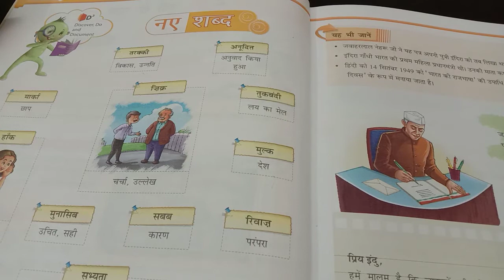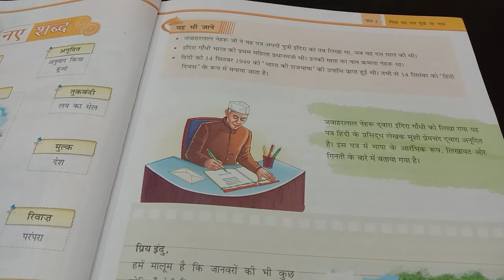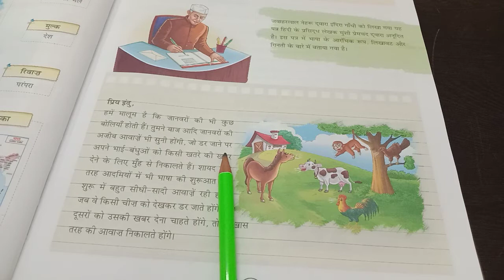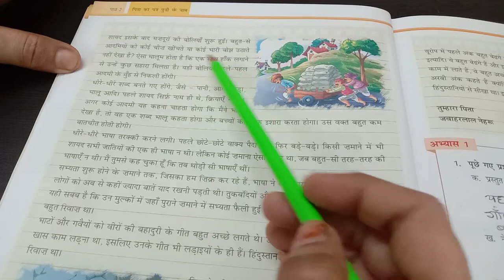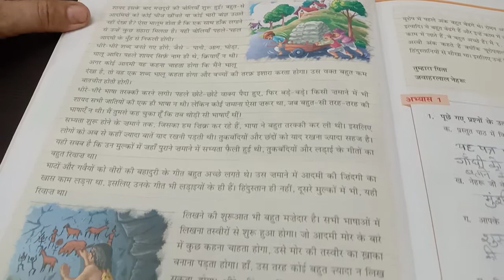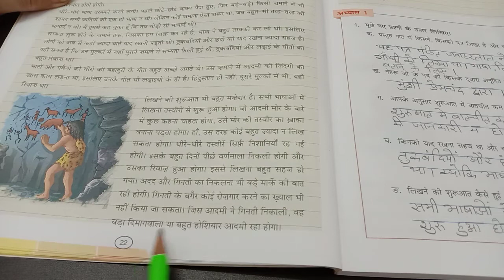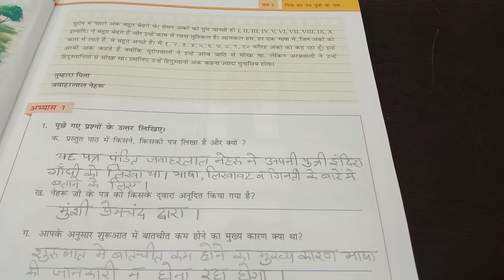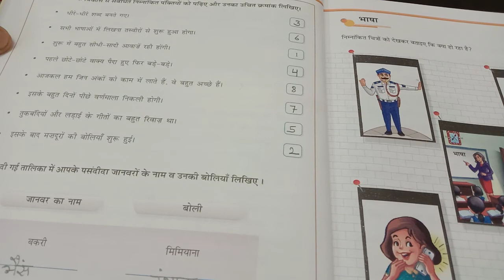Class-4 Hindi chap-2